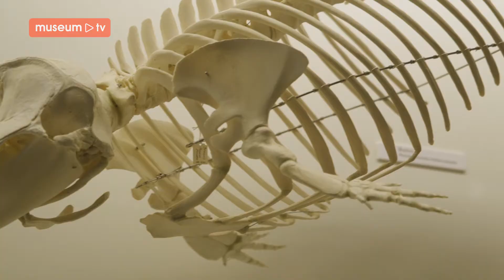Klok & Peel: 1 museum, 2 collecties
Met dank aan MuseumTV